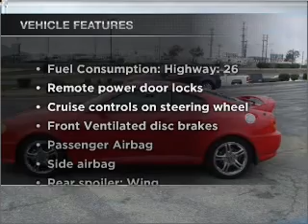2003 Hyundai Tiburon - Banning CA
Year: 2003
Make: Hyundai
Model: Tiburon
Trim: GT V6
Engine: 2.7 liter 6 cylinder 24 valve
Transmission: Manual
Color: Red
Mileage: 61931
Address: